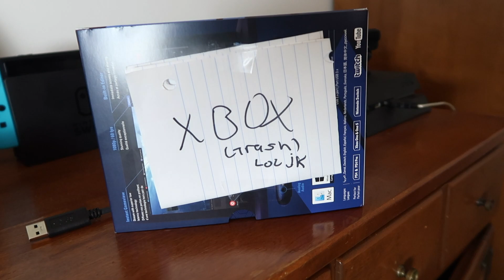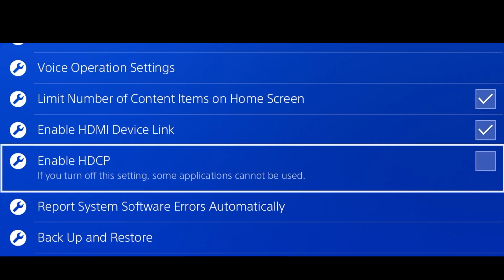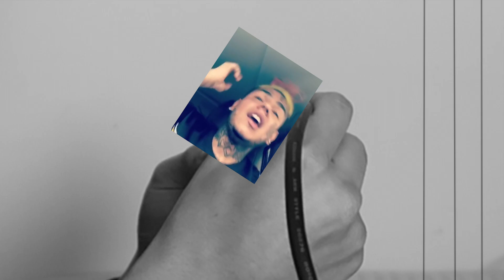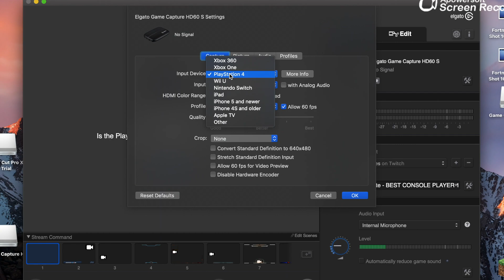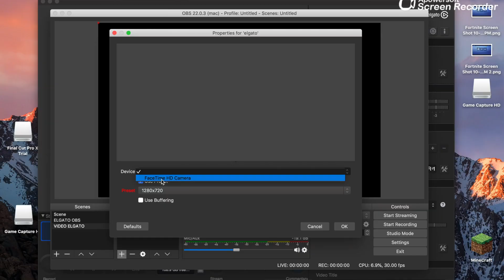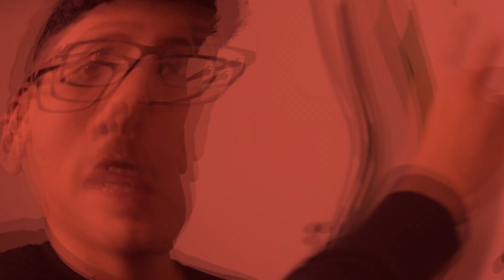(2021) UPDATED ELGATO HOW TO STREAM IN PS4 WITH MAC & PC! (FIX BLACK SCREEN/WEBCAM/& MORE)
(NOTICE: THERE are ADS IN THE LINK TO HELP ME OUT)
CHECK DOWN HERE NOWWW
CHEK OUT MY 2nd CHANNEL IT'LL HELP A LOT!!! : OlOver OR GOT TO THE CHANNEL SECTION OF MY CHANNEL... if that makes sense.

Having any trouble leave it in the comments so I can try to solve your problem.